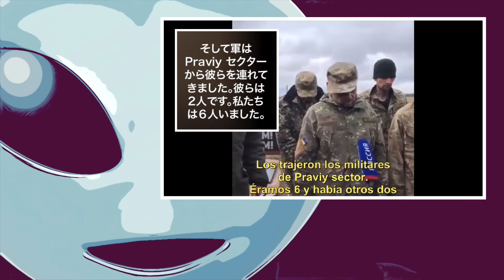ウクライナ軍の命令が恐ろしい！これが事実ならの話ですが？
ウクライナ兵の証言！ストーリーが複雑ですけど、これもフェイクなのでしょうか？

＊＊＊動画によって使用していない場合もありま〜〜〜す。